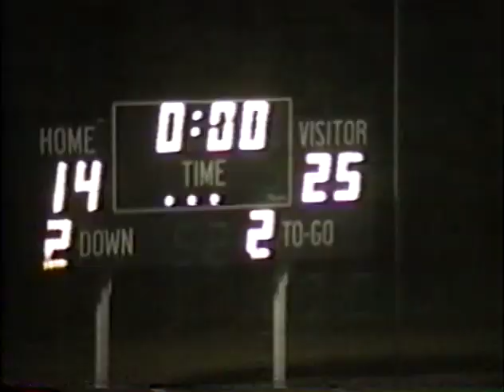'92 Team 2